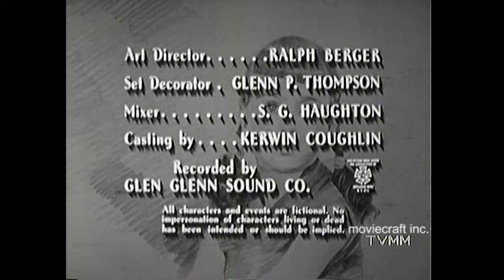This Is Alice. Guest in the House. 1958. Patty Ann Gerrity in a delightful TV comedy.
This Is Alice is a TV comedy adventures with pretty 9-year-old Alice Holliday growing up in the small American town of River Glen in Georgia. Delightful sitcom fun starring Patty Ann Gerrity. In this episode a sophisticated  lecturer (with a superiority complex) is obliged to spend the day at the home of one of the local citizens, which just happens to be Alice's house. Alice shows him all the good things River Glen has to offer, in her own innocent way. Did you know Alice has a pet monkey? You can imagine how this little fella adds to the comedy! The This Is Alice television series ran for one season, 39 episodes, in 1958. Also stars Lucien Littlefield, Tommy Farrell, Kathy Garver, Cheryl Callaway, Frank Richards, Eddie Parks, and John Williams. Transferred from 16mm b-w film.